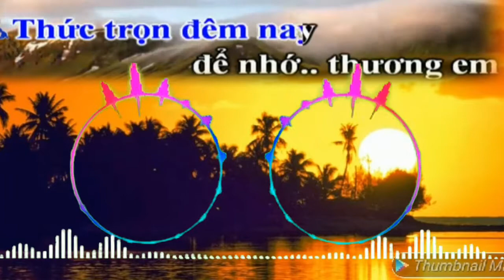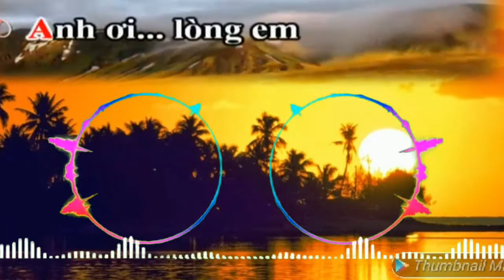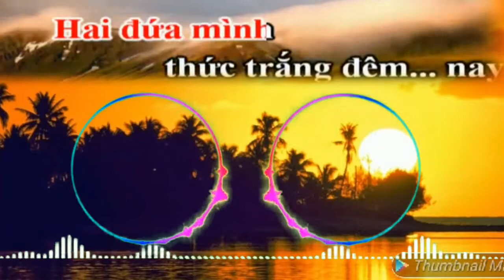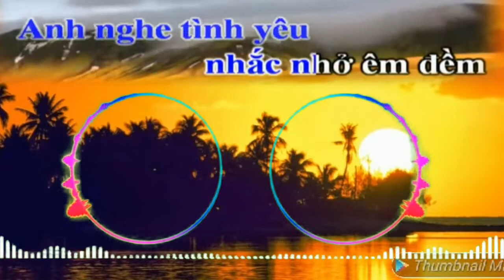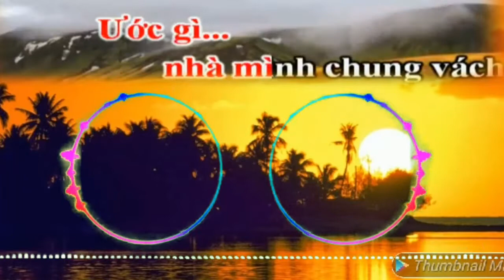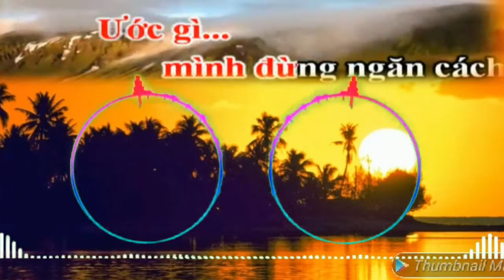karaoke Nhớ Người Yêu (sc)